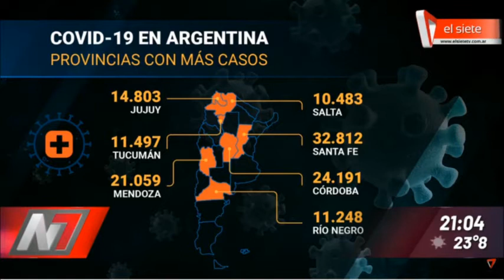MENDOZA EN EL PODIO DE LAS PROVINCIAS CON MÁS CONTAGIOS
LEDERAN SANTA FE Y CÓRDOBA